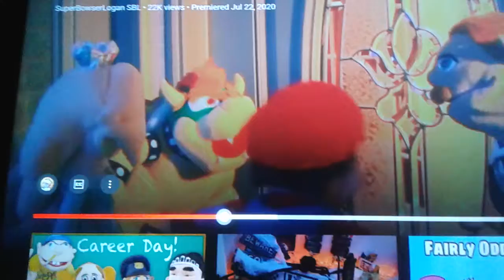Oona Feels Homesick Part 5a out of 5